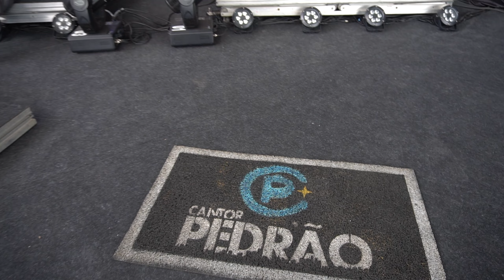CANTOR PEDRÃO NA BOCA DO POVO - MAKING OFF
MAKING OFF ÁUDIO VISUAL NA BOCA DO POVO CANTOR PEDRÃO.

LANÇAMENTO NA BOCA DO POVO BLOCO 1
DIA 31/12 AS 19:00 HORAS.

CONTATO P/ SHOWS:( 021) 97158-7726